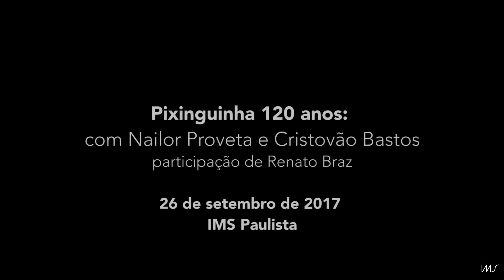Cristovão Bastos e Nailor Proveta | Desprezado (Pixinguinha) | IMS Paulista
Cristovão Bastos e Nailor Proveta | Desprezado (Pixinguinha) | Pixinguinha 120 anos | IMS Paulista | setembro 2017**

Cristovão Bastos - piano
Nailor Proveta - clarinete

** O show aconteceu no dia 26 de setembro de 2017, em homenagem ao ícone da música brasileira e que teve a data de seu aniversário transformada em Dia Nacional do Choro.